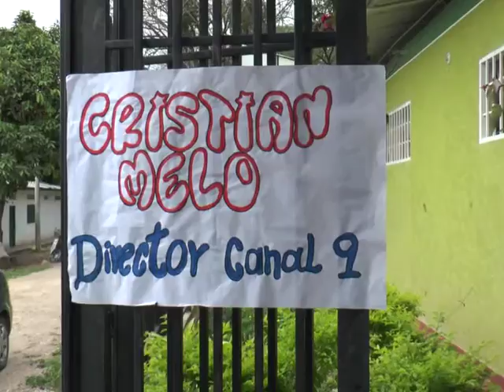M ideas Voz confidencial 15 noviembre 2015 5